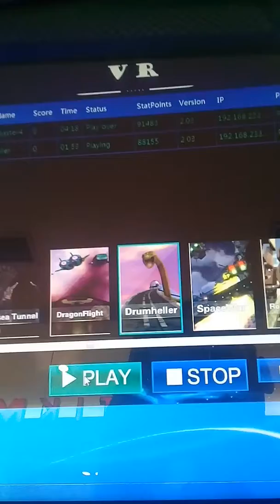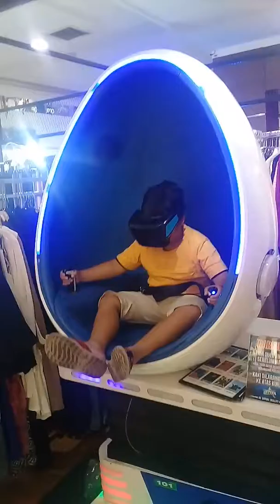9 dimensi film Drumheller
Bintaro plaza